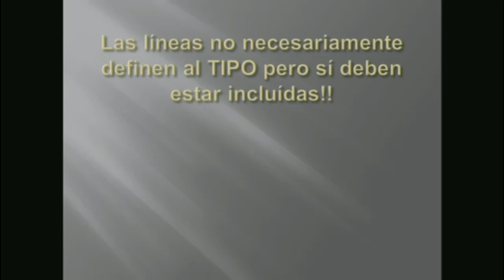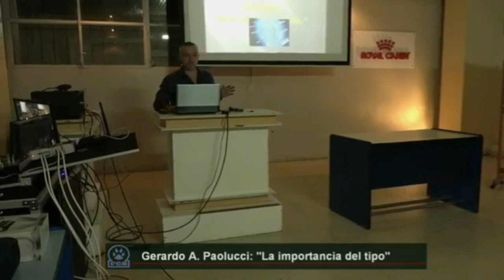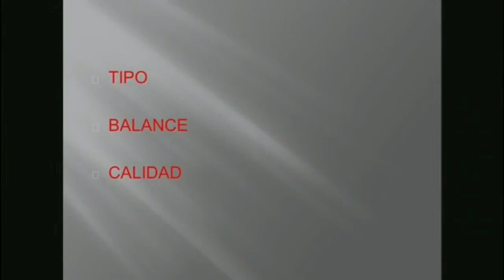El Tipo o Standar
No existe el perro tipo Americano o tipo Europeo, si existen las distintas líneas de sangre ( es FALSO el tipo doberman americano vs tipo doberman europeo)